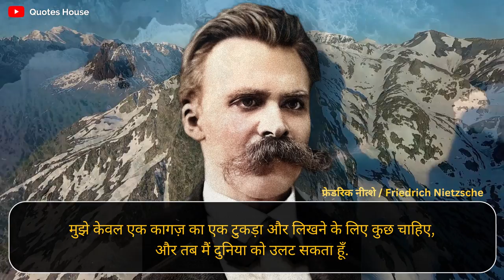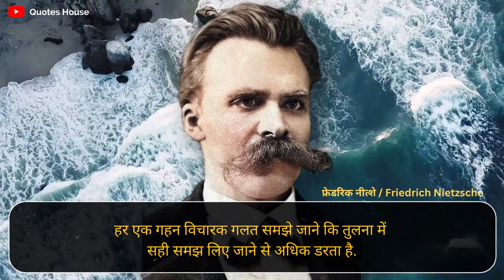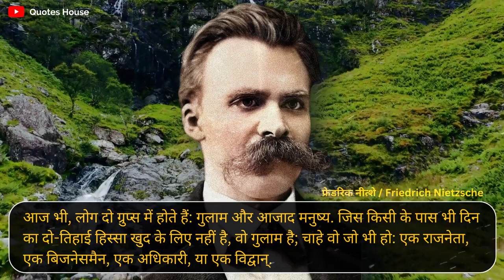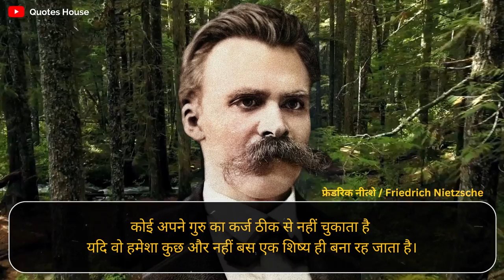दार्शनिक फ्रेडरिक नीत्शे के 55 सर्वश्रेष्ठ विचार | Friedrich Nietzsche Quotes in Hindi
दार्शनिक फ्रेडरिक नीत्शे के 55 अनमोल विचार | Friedrich Nietzsche Quotes in Hindi | Mahan Vicharak ke Vichar | Quotes House

Philosopher Friedrich Nietzsche Top & Best Motivational & Inspirational quotes in Hindi voice.

फ्रेडरिक नीत्शे के अनमोल विचार और प्रेरक कथन / Gyan ki baten आपके जीवन में बहुत काम आएंगे ।

✅ Aaj ka Suvichar (quotes of the day) - दुनिया में मनुष्य को उसकी नाराजगी के जूनून से अधिक और कुछ भी नष्ट नहीं करता है।

hilosopher Friedrich Nietzsche Short Biography Summary in Hindi -
फ्रेडरिक नीत्शे एक जर्मन दार्शनिक, सांस्कृतिक आलोचक और भाषाशास्त्री थे।
फ्रेडरिक नीत्शे को पश्चिम के महान दार्शनिको में गिना जाता है। उनकी पुस्तक “ज़रथुस्त्र की वाणी” दुनिया की श्रेष्ठतम रचनाओं में गिनी जाती है।
उन्होंने पारंपरिक पश्चिमी मूल्यों और मान्यताओं, विशेष रूप से ईसाई धर्म के प्रभाव और उससे प्राप्त नैतिकता की अवधारणा की आलोचना की।
उन्हें उनके विचारों ,”The death of God”, “Will to power”, “Last Man” के लिए भी जाना जाता है।  भारत के कवि इकबाल सहित दुनियाभर में बहुत से कवियों की कृतियाँ नीत्शेवाद से प्रभावित हैं।
अपने जीवन के उत्तरार्ध में नीत्शे का स्वास्थ्य ख़राब हो गया और वह मानसिक बीमारी से पीड़ित हो गए । उन्होंने अपने अंतिम वर्ष अपनी बहन एलिज़ाबेथ फोर्स्टर-नीत्शे की देखरेख में बिताए। 1900 में उनकी मृत्यु के बाद, नीत्शे के विचारों ने दर्शन, साहित्य, मनोविज्ञान और कला के क्षेत्र में महत्वपूर्ण प्रभाव छोड़ा।
Friedrich Nietzsche birthday / जयंती - 15 October 1844
Death Anniversary / पुण्यतिथि  - 25 August 1900

Friedrich Nietzsche has given many motivational and inspirational wisdom thoughts and insights about life, success, love, hate, future, education, dream, friendship, society and leadership for youth and students. The wise teachings given by him for success in life and work are very precious.

► Quotes House में आपको दुनिया के महान लोगों (great persons) के most popular प्रेरणादायक बहुमूल्य विचार मिलेंगे।

You can use and share these beautiful life changing quotes videos as your WhatsApp status.